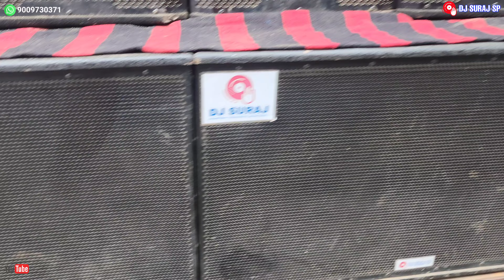Ahuja swx2100 vs swx2600 Sound Check Comparison || 2000 & 2600w में कौन सा Bass ज्यादा Quality देगा?